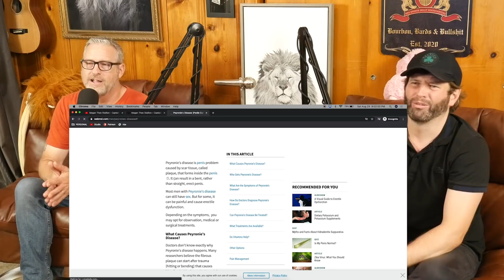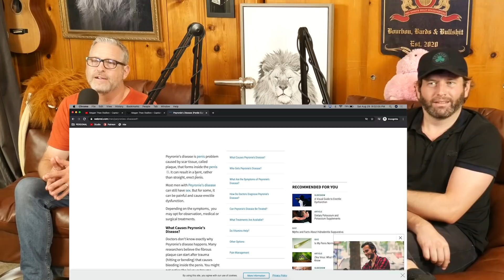Reaction to Captain Hook by Megan thee Stallion | The Lion’s Den Clips (reaction video)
Reaction Video. Captain Hook. Megan Thee Stallion.

Brent and Jason do another reaction video. This time it’s the Captain Hook video from Megan thee Stallion.